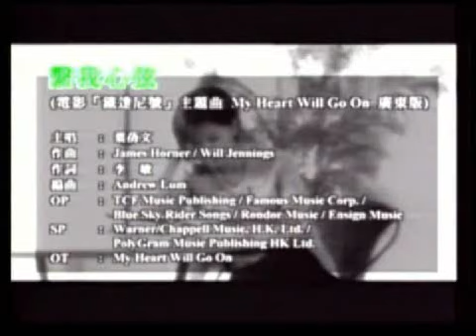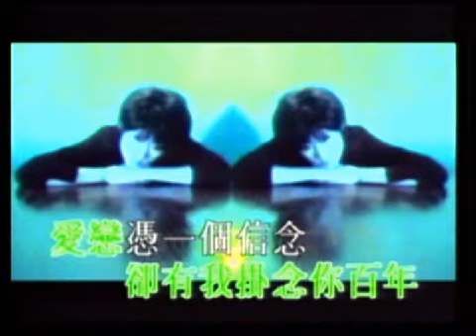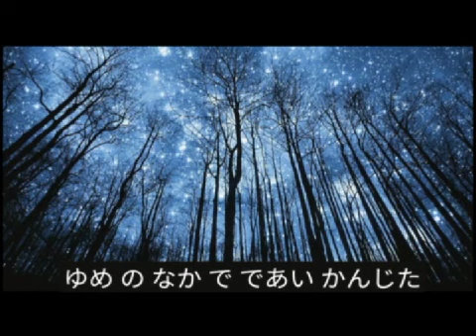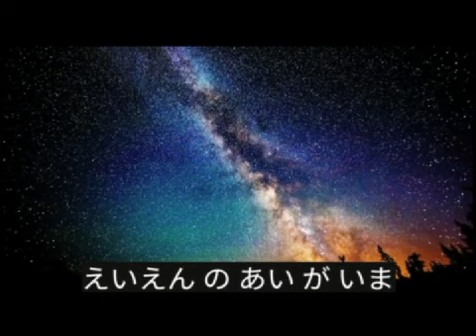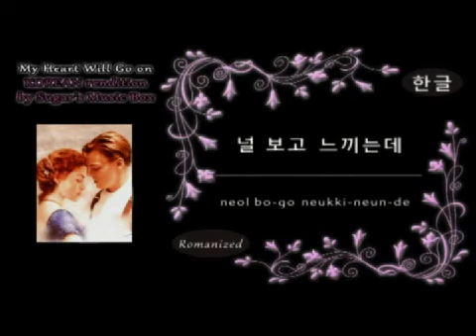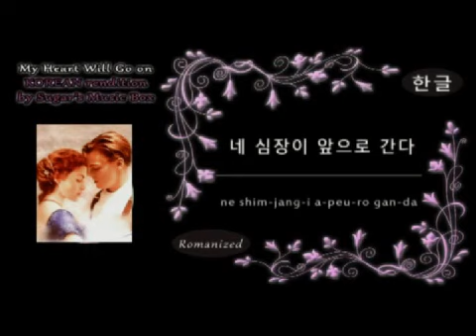My Heart Will Go On 粵語/國語/日文/韓文